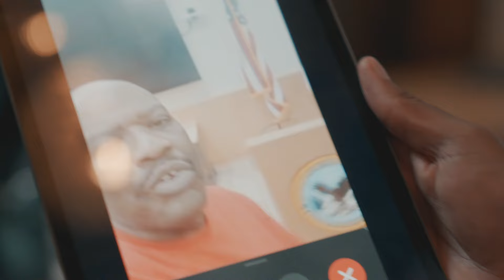Black Prez & Shaun Reynolds - Move To This (The Curley Shuffle) - [Extended Cut]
Black Prez & Shaun Reynolds - Move To This (The Curley Shuffle)

✖ Shaun Reynolds

Video: B.A.

LYRICS:

[Intro]
Well alright folks
We bout ready to rock this new dance out
It’s called the Curley Shuffle
I want y’all to throw your hands in the air
And rock like ya just don’t care
One time
Two times
Three times
Let’s go

[Chorus]
Go and move to this
Go and groove to this
Staying up all night get loose to this
No excuse for this
Get used to this
Tell em this my song keep choosing this
Let’s slide to the left
Slide to the right
Step to the front
Oh yeah that's nice
Turn it all around
End it with a smile

[Verse 1]
They told me move to this
I told em move to that
We finna groove to this
I gotta move for that
Now we up all night never use a nap
Rock the party so hard that the roof will snap
Turn the lights down low for my baby
Everybody in here go crazy
We could it every night and daily
The party don't stop don't blame me

[Pre Chorus]
It’s all good
Walking in my hood
And it’s understood
Telling them my story
Think twice
Everything so nice
And it seem so right
Make our life not boring
Turn up with the best ol friends
No this thing won’t end
Always end up soaring
Let’s go now
This our show now
Do one more now
Till the morning

[Verse 2]
Singing go move
So we gon move
Riding round town
You can come too
Whatchu gon do
Bring it on through
Do it so smooth
We ain’t ever gonna lose
Bring it up go and slide baby
Come along for the ride baby
We can do this all the time baby
We can post it online baby
Let’s go

[Pre Chorus]
It’s all good
And it’s understood
Think twice
Everything so nice
Let’s go now
Till the morning

[Outro]
Let’s move
Go groove
Let’s move
Yeah you
You too
Here we go
Yeah
Here we go
Yeah

Do the Curley Shuffle y'all